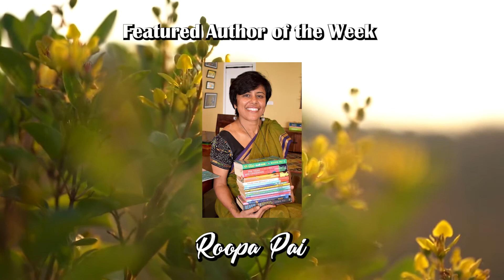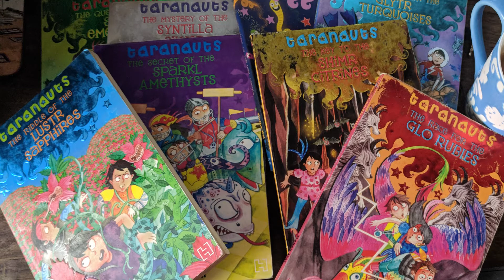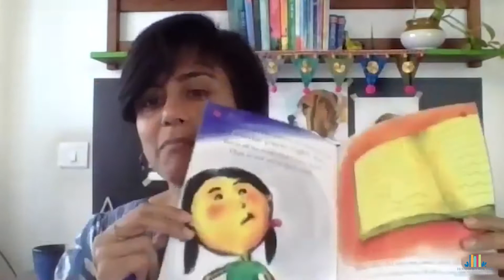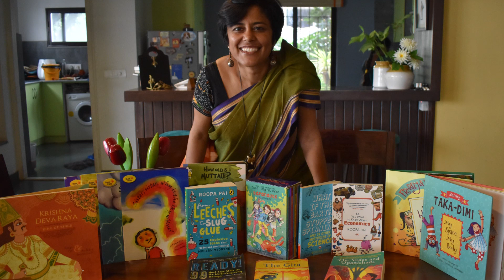Roopa Pai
House of Books and Tales presents FRIDAYS are  AUTHORDAY

Every week Get to know your Author as never BEFORE !

This week we present : Roopa Pai

Roopa Pai is one of India’s best-known writers for children. This Bangalore-based author has written over 25 books, ranging from picture books to chapter books and
fiction to non-fiction, on themes as varied as sci-fi fantasy, popular science, maths, history, economics, Indian philosophy, life skills, and most recently, medicine. Many of her books are bestsellers and are enjoyed as much by adults as by children.

Her best-known books include the 8-part Taranauts, India’s first fantasy-adventure series for children in English, Ready! 99 Must-Have Skills For The World-Conquering Teenager (And Almost-Teenager), the award-winning national bestseller The Gita For Children, listed by Amazon India as one of ‘100 Indian Books To Read In A Lifetime’, and its ‘prequel’ The Vedas And Upanishads For
Children. Her TEDx talk ‘Decoding The Gita, India’s Book Of Answers’ has received over 1.5 million views to date. Her most recent book for children is ‘Leeches To Slug Glue: 25 Explosive Ideas That Made (And Are Making) Modern Medicine’.
She has also co-authored fitness evangelist and supermodel Milind Soman’s memoir, Made In India, and is currently working on a book of poetry translation, in which she is translating 100 poems of the much-acclaimed Kannada poet, Padma Shri K S Nisar Ahmed, into English.

When she is not writing, Roopa can be found leading groups of children and young people on history and heritage walks across her beloved Karnataka, as part of her job as director of a company she co-founded, BangaloreWalks.

A Big shout out to Roopa for doing this wonderful video for us :)

Three cheers for Manyu for brilliantly putting this together for us!

Artist
Alan Gogoll
Album
Bell's Harmonic
AdRev for a 3rd Party (on behalf of Alan Gogoll); CD Baby Pro (Publishing), and 2 Music Rights Societies